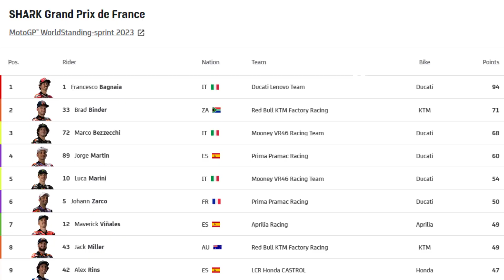🔴LANGSUNG NGAMUK ‼️ LUCA MARINI MARAH🤬 USAI SPRINT RACE LE MANS 2023 - BINDER KETAWA🤣 OMONG KOSONG🤣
Brad Binder berhasil meraih podium kedua dalam balapan MotoGP dan ini merupakan pencapaian luar biasa baginya. Pasalnya, Binder memulai balapan dari posisi ke-10 dan berhasil menyalip Pecco Bagnaia. Namun, setelah balapan usai, Luca Marini mengklaim bahwa Binder menyenggolnya selama balapan dan menuntut pembalap KTM tersebut mendapat hukuman.

Terkait dengan tuntutan Marini, Binder menganggap klaim tersebut tidak berdasar karena menurutnya ia tidak pernah menyentuh Marini. Binder juga merasa heran mengapa Marini menuntut hukuman padahal tidak ada kontak antara keduanya.

Binder kemudian menjelaskan bahwa ia merasa senang dengan jalannya balapan dan berhasil melewati beberapa pembalap, termasuk Marc Marquez dan Pecco Bagnaia. Ia juga mencoba mengejar Jorge Martin, meskipun sudah terlambat.

Setelah meraih podium ketiga secara berturut-turut, Binder kini berada di posisi kedua dalam klasemen sementara MotoGP dan berpotensi menjadi pesaing utama dalam memperebutkan gelar juara. Namun, Binder tidak ingin terlalu berlebihan karena kompetisi ini masih panjang dan banyak hal bisa berubah sewaktu-waktu. Meskipun begitu, Binder sangat senang dengan pencapaian dirinya dan siap terus berjuang di balapan selanjutnya.

Channel : Paddock MotoGP
Script : Paddock Crew
Dubber : Paddock Crew
Editor : Paddock Crew

Repsol Honda - Yamaha monster - Ducati Lenovo - Aprilia racing - vr46 - prima Pramac racing - gas gas tech3 - Aprilia RnF - Gresini racing - LCR Honda -idemidsu TALENT CUP - Moto3 2023 - Moto2 2023 -
- every content in this channel for purpose such as education, news report, interpretation atc.

Terimakasih 🙏